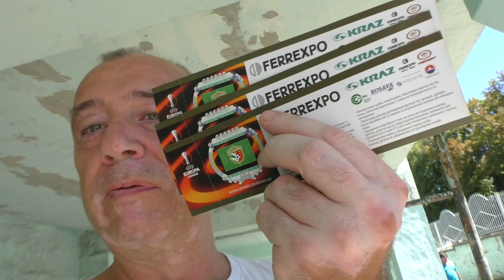Полтавські Тротуарні Новини